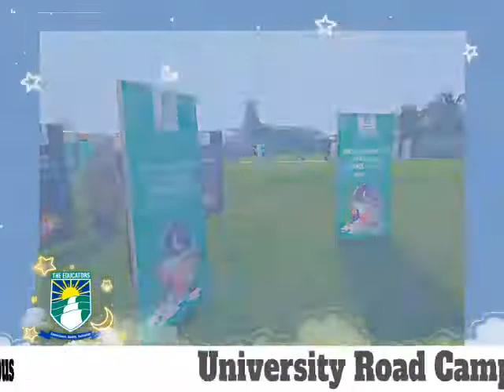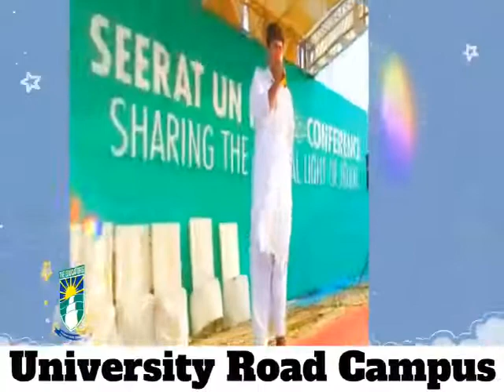THE EDUCATORS URC UNIVERSITY ROAD CAMPUS MILAD UN NABI CONFERENCE